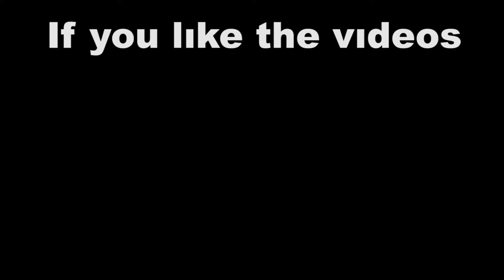1500 AD GAREN vs 2000 AD DARIUS FULL BUILD FIGHTS & Best Moments!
Hello, today you will watch the video 1500 AD GAREN vs 2000 AD DARIUS FULL BUILD FIGHTS & Best Moments!

Become a channel member to enjoy the privileges!